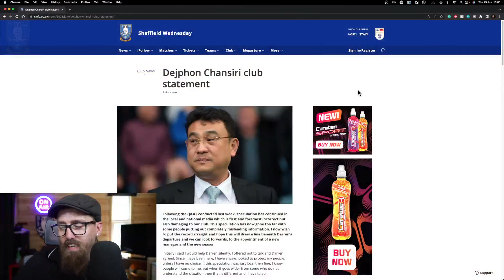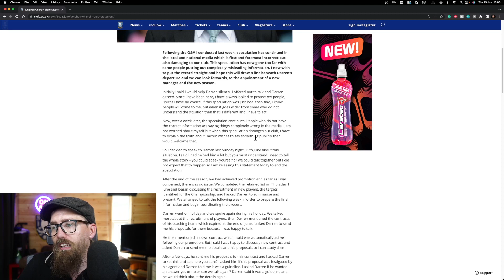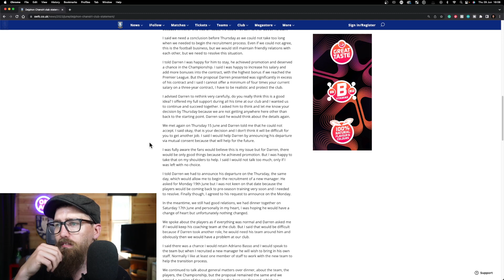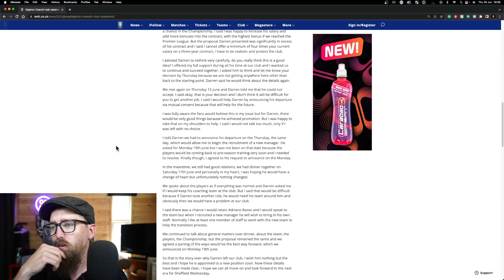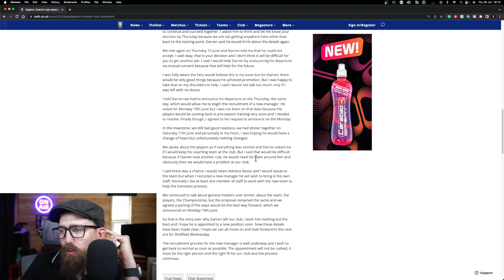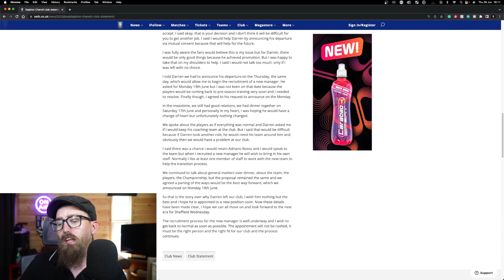DEJPHON CHANSIRI HAD ENOUGH OF THE SPECULATION LETS PUT IT TO BED AT SHEFFIELD WEDNESDAY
Goose Creative:
Just did all my new channel art and logo and watermark for me. If you need any graphic work done get in touch with them: